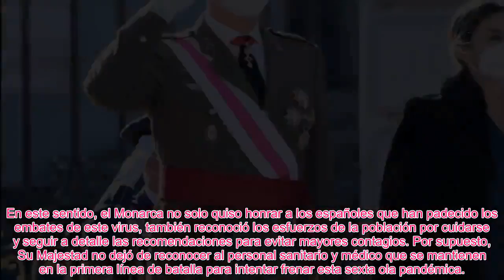✅ESOS TEMAS INCÓMODOS QUE EL REY FELIPE DEBIÓ ABORDAR EN SU DISCURSO DE LA PASCUA MILITAR👑